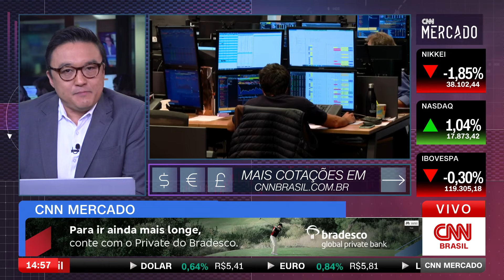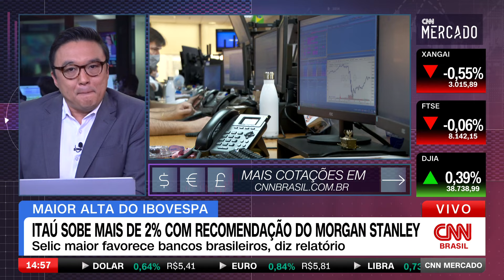Dólar sobe a R$ 5,41 com dúvida fiscal e antes do Copom | CNN MERCADO - 17/06/2024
Integrantes do governo se reúnem para discutir a situação das contas públicas no país nesta segunda-feira. As dúvidas no mercado financeiro fizeram com que o dólar chegasse a R$ 5,41. Veja essas e outras informações na terceira edição do dia do CNN Mercado, com Fernando Nakagawa.